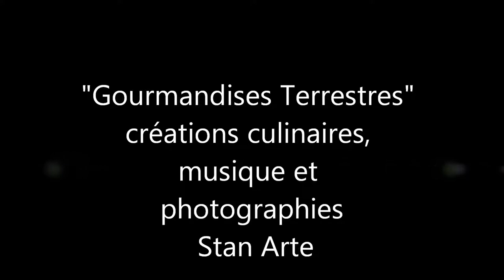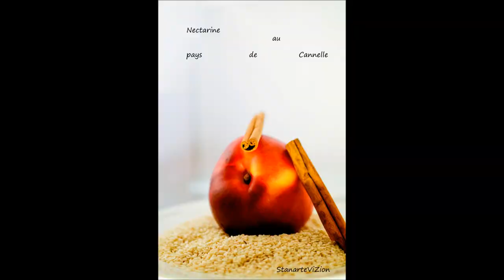Gourmandises Terrestres et Music Stan Arte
Artisan cuisinier et passionné de photographie et musique,voici le résultat...